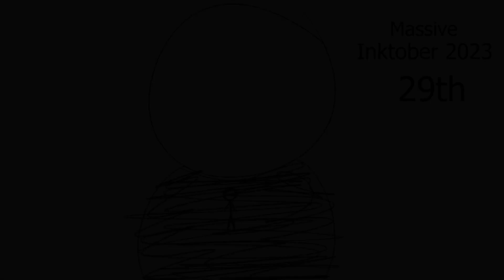The rest of my inktobers